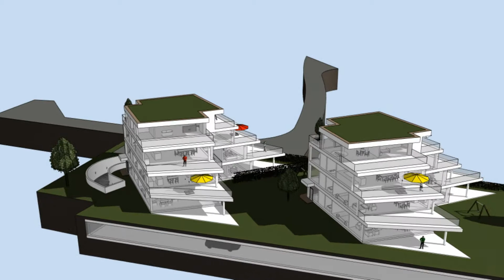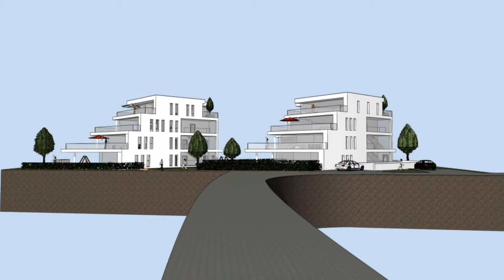just to show how good i am in architecture